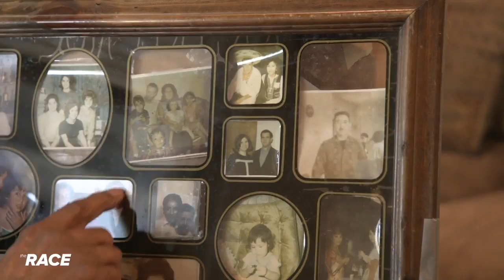The Race Ep 49 America Together - Neighbors - Part 2 of 4